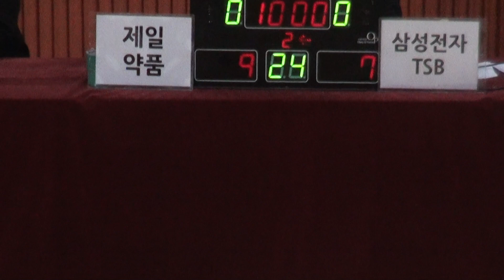[FULL GAME] STIZ배 2019 The K직장인농구리그 1차대회 제일약품 - 삼성전자 TSB(2Q)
[FULL GAME] 제일약품 - 삼성전자 TSB(디비전 1)